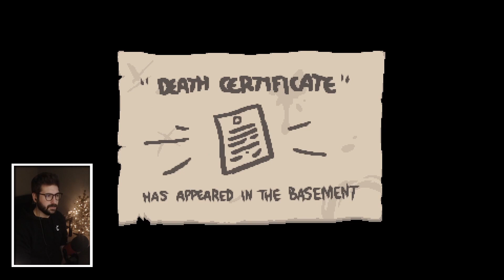Ladies And Gentlemen... | The Binding of Isaac: Repentance | Episode 120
there were those who said it couldn't be done.

Hello all, and welcome to The Binding of Isaac: Repentance, the final DLC for The Binding of Isaac: Rebirth! We've put almost 1,000 hours into the previous DLCs and I'm sure we'll put hundreds more hours into this one! Join me on this journey one last time as we try to 100% the game again (or 1,000% or 1,000,000% or 1,000,000,000% or whatever we're at now).

We'll also be streaming pretty often on Twitch so make sure you're following to get notified when I go live